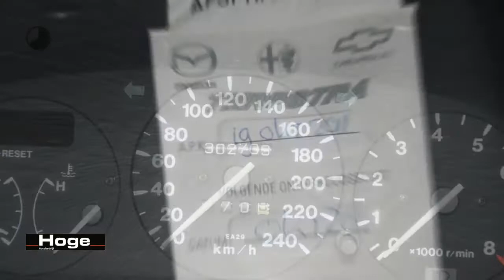Mazda MX-3 1.8i V6 Xtreme 130PK Schuifdak All in Prijs Inruil Mogelijk!